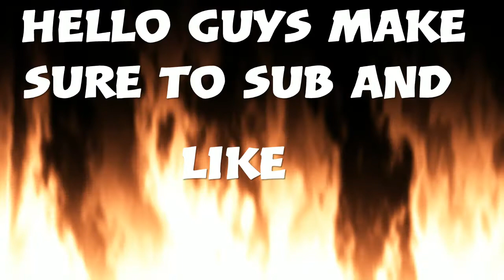1v1 against whitey my mate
Fortnite creative gamplay 1v1